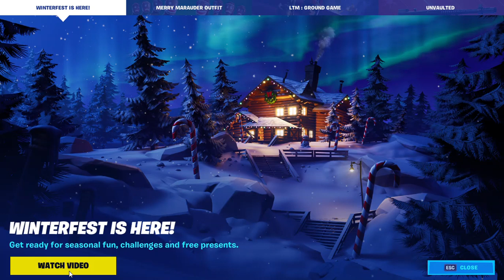Fortnite winterfest Day 2